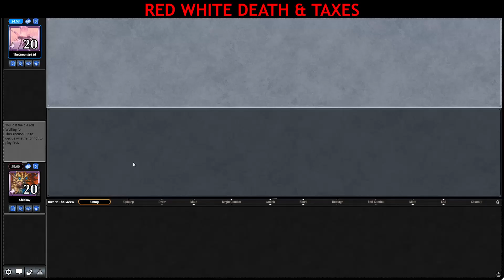[MTG MODERN] Red White Death and Taxes, Thalia Stompy FEAT Skyclave Apparition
Chip is back with his favourite colour combination of taxes trying out a new list